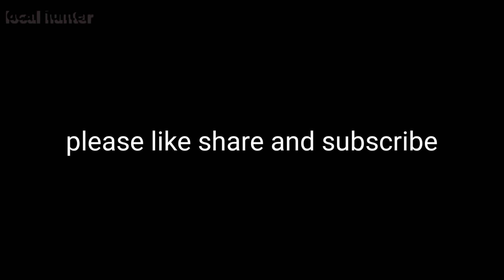My new Jet Fighter//local hunter's RX135 Yamaha